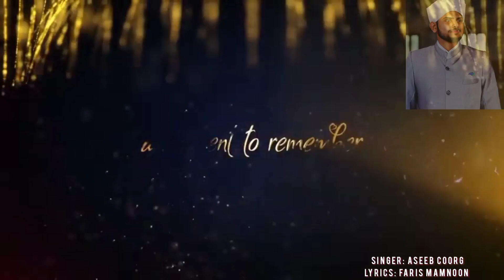Wedding song malayalam/kerala wedding song/ Malabar wedding song /wishing song/wedding Status song